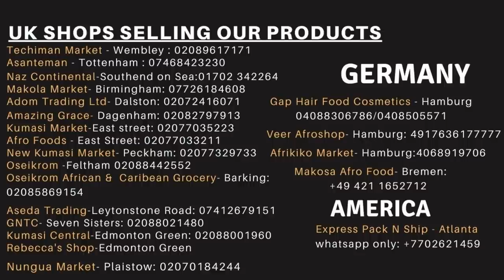A QUICK AND EASY WAY TO MAKE AN AUTHENTIC BEANS RECIPE WITHOUT USING BICARBONATE OF SODA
Ingredients:
3 cups black eye Beans
, 2.8L of water,
2 tbs of ginger
, 2 Cloves of garlic,
4 onions,
chilli powder to taste,
1 strip of salted fish,
salt to taste
, red palm and rapeseed oil